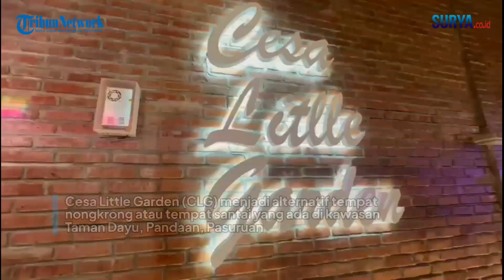Cesa Little Garden, Alternatif Tempat Nongkrong Kekinian di Taman Dayu Pasuruan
video & reporter : Galih Lintartika / zaq

Cesa Little Garden (CLG) menjadi alternatif tempat nongkrong atau tempat santai yang ada di kawasan Taman Dayu, Pandaan, Pasuruan.
CLG tempat nongkrong yang kekinian dengan konsep bangunan yang cukup ikonik di Taman dayu. Konsep bangunannya industrial dipadupadankan dengan kaca.
Di sisi lain, beberapa sudut kafe ini juga instagramable sekali. Pengunjung bisa berfoto dan selfie di kafe yang menyiapkan lokasi outdoor, indoor dan rooftop ini.
Menu yang disajikan pun cukup lengkap. Mulai aneka jenis masakan Indonesia, Korea, Jepang hingga Western. Pekan kemarin, soft launching kafe ini sudah dilakukan.
Penyanyi Trisuaka dan Nabila memeriahkan soft opening itu. Pasangan suami istri (pasutri) asal Jogjakarta itu membawakan beberapa lagu dengan iringan akustik.
Beberapa pengunjung yang merupakan undangan dari owner pun tampak menikmati suasana syahdu dengan sound yang bagus di Cesa Little Garden tersebut.
Meskipun masih baru, menu yang disajikan cukup banyak pilihannya. Cocok untuk tempat santai sekaligus refreshing sambil menikmati menu yang beraneka ragam.
Aneka menu itu diolah oleh chef handal dan berpengalaman dari Surabaya. Semua makanan disajikan dengan rasa bintang lima dan kafe mewah.
Decky Tjahyono Triyoga, owner Cesa Little Graden mengatakan, harga yang dipatok di kafenya ini relatif murah karena bisa dijangkau oleh semua kalangan.
Dia menyebut, sajian makanannya beragam. Biar tidak penasaran, silakan mencoba. Ingin kuliner dan santai-santai di Pandaan, silahkan datang kesini.